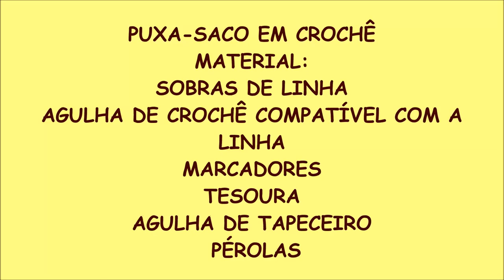PUXA SACO EM CROCHÊ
Faça parte do meu grupo de crochê no Faceboock

Curta minha página de crochê no Facebook
Rosana Murari Crochê